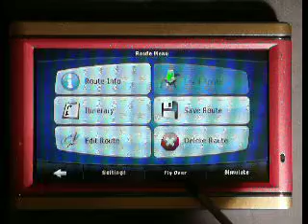UK iGo Demo 5" GPS